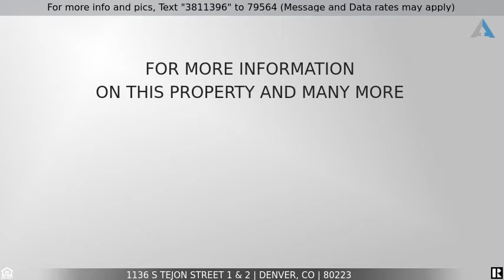Priced at $570,000 - 1136 S Tejon Street 1 & 2, Denver, CO 80223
FULL duplex for sale in Denver! 6.80% CAP RATE! GREAT DEAL! COME SEE

This duplex has been legally split into two separate condos. Condominium Declarations are available upon request. The owner has owned this property for 26 years and currently lives in the Garden Unit The Upper Unit is rented to a friend for $1,650 per month on a month to month basis. Bathrooms and kitchens have been remodeled. Both units have new Furnaces, new Water Heaters and new Washers and Dryers. All other appliances are fairly new. New Roof and Gutters have been installed as of 2020. There are Ceiling Fans in the Garden Unit and the Upper Unit has an Evaporative Cooler. There are two large Storage Sheds in the backyard, one for each unit. The property has been newly painted in 2020. There is Off Street Parking for 3 vehicles for each unit. Close to Public Transportation, Light Rail and Shopping. Just 15 minutes from Downtown Denver. 20 minutes to the Foothills.

Listing Courtesy of: Novella Real Estate